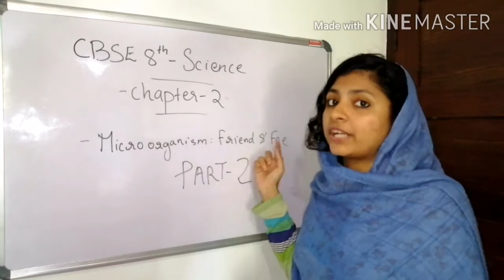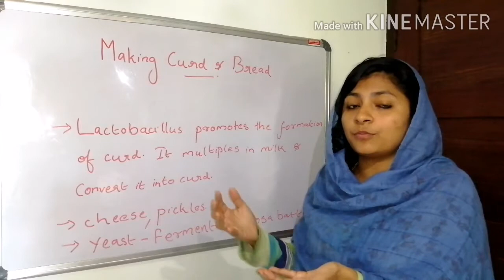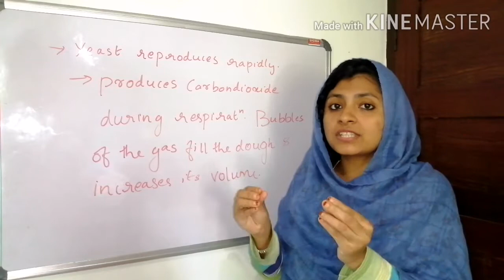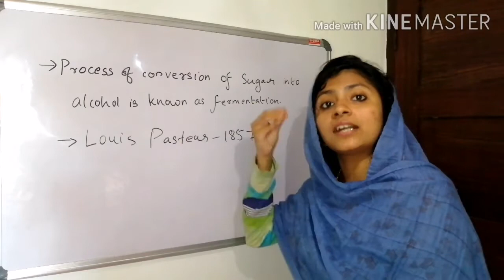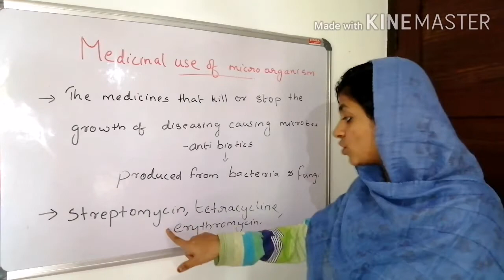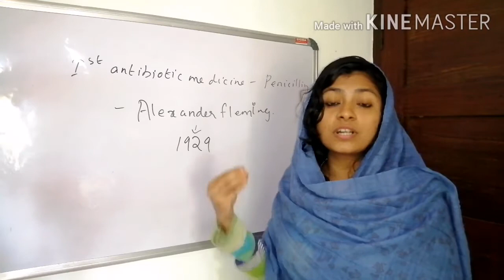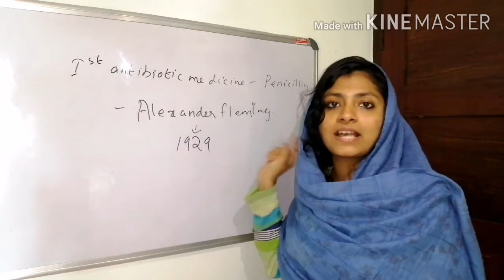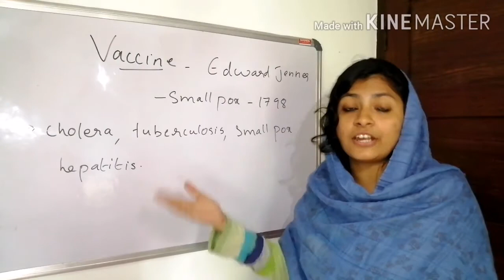Cbse 8th science-chapter 2-part 2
Micro organism-friend and foe (part 2)